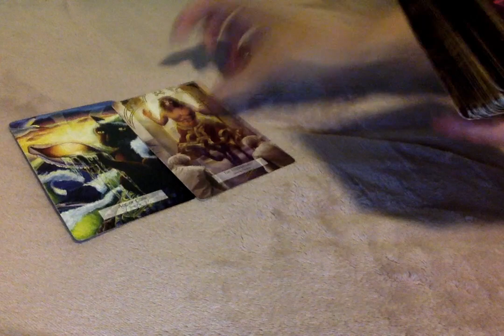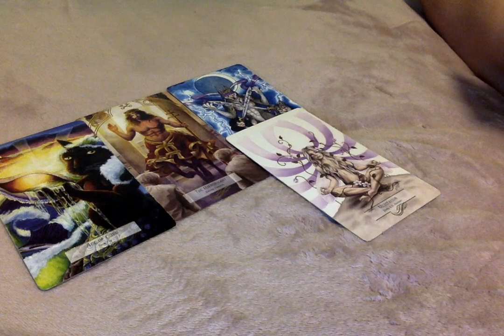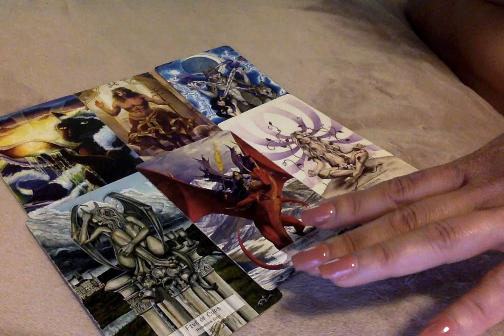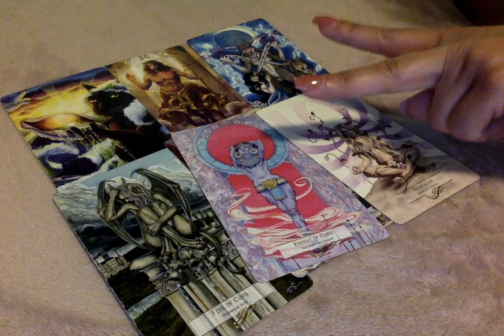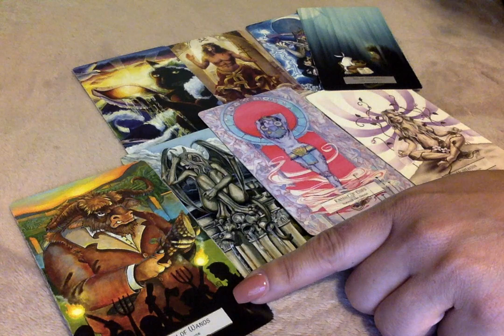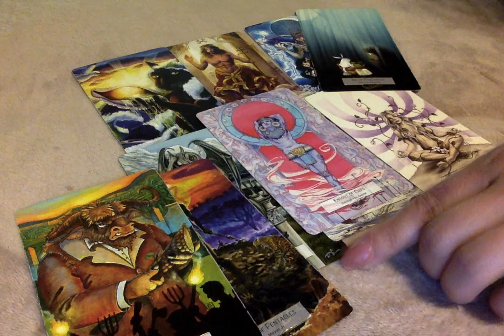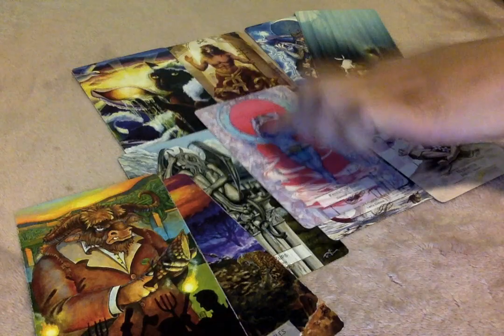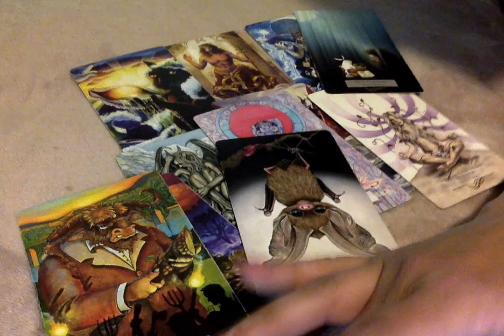Sunday Vibes~ Offer Of 💗 (you might want to think about it)